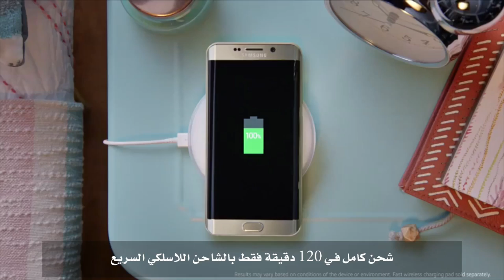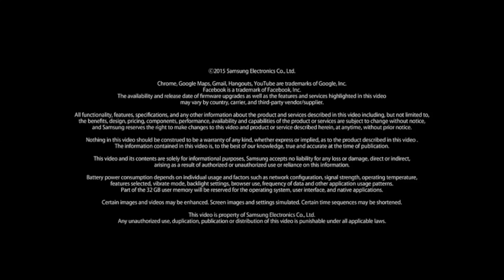المقدمة الرسمية لهاتف جالكسي S6 edge+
تعرف على مميزات الجهاز من الرابط

مواقع التواصل الإجتماعي الخاصة بسامسونج السعودية:

تويتر: @samsung_saudi
انستجرام: @Samsung_saudi